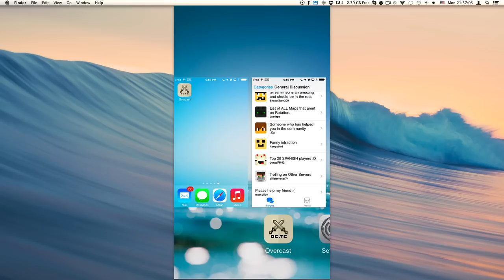iOS Overcast Forums App Teaser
Download not available, only for the lucky 20 testers for now.

Credits:
Friends for helping me along the way, especially testers!